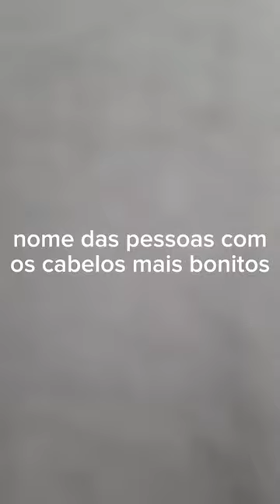NOMES DAS PESSOAS QUE TEM O CABELO MAIS BONITO